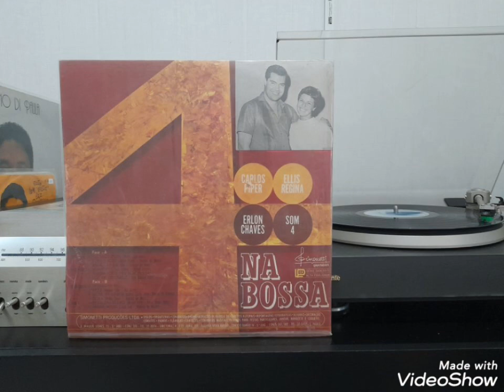Som 4 - Maria Moita